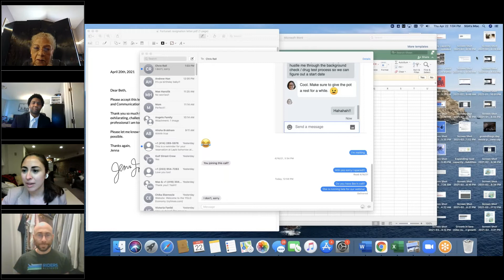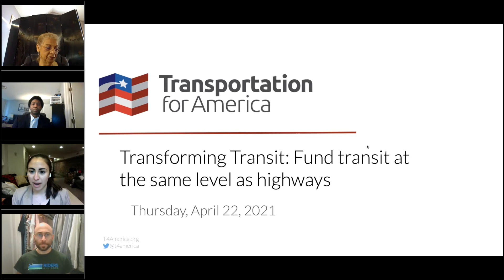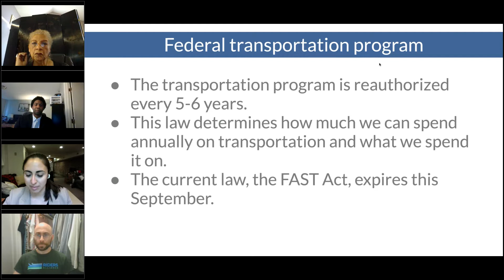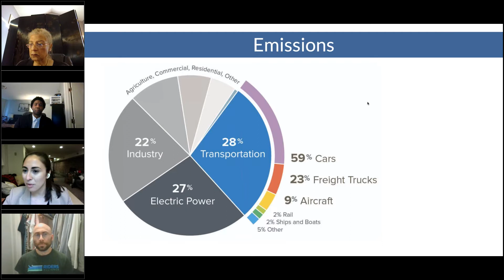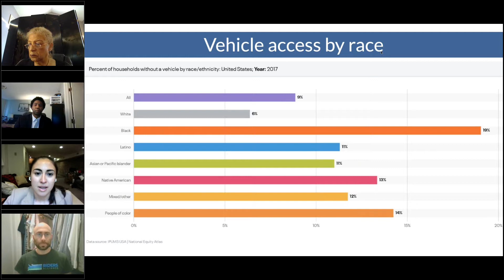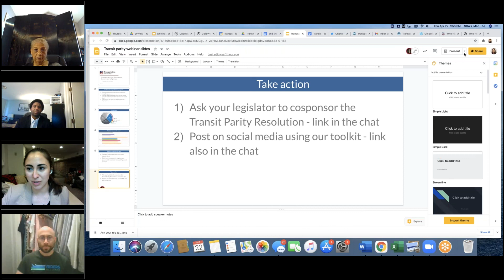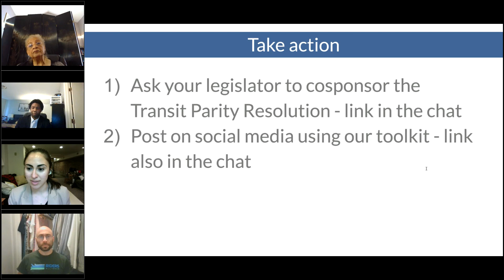Transforming Transit: Fund transit at the same level as highways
Expanding public transportation is necessary to help give Americans more transportation options than just driving and building an equitable economy post-COVID-19.

This webinar will unpack hurdles to a transformational investment in public transit embedded in existing federal transportation policy—notably the “handshake deal” limiting public transit to only 20 percent of the transportation budget. Our speakers will break down the consequences of this policy—something we’ve expanded upon here—and help chart a path forward.